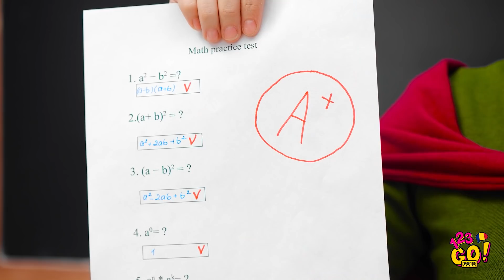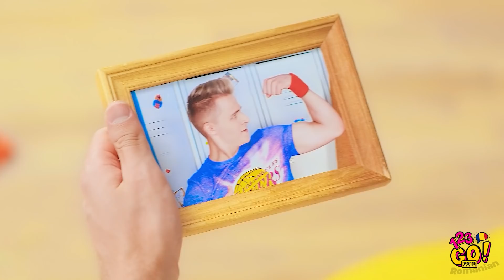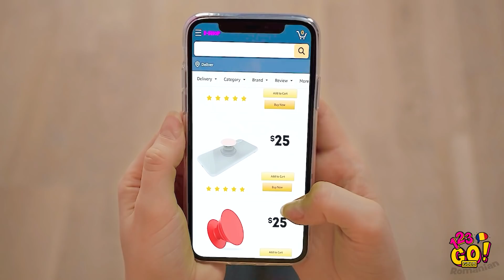CUM SĂ-ȚI PERSONALIZEZI TELEFONUL || Trucuri DIY și idei amuzante, marca 123 GO! GOLD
Ești gata pentru niște sfaturi, trucuri și proiecte de artizanat grozave pentru telefonul tău? Cu aceste idei creative și amuzante vei putea să îți personalizezi într-un timp foarte scurt obiectul pe care îl folosești zilnic cel mai des - telefonul! Descoperă cum să transformi o carcasă simplă în cea mai frumoasă carcasă pentru telefon și învață o mulțime de alte proiecte cool de artizanat și DIY-uri!